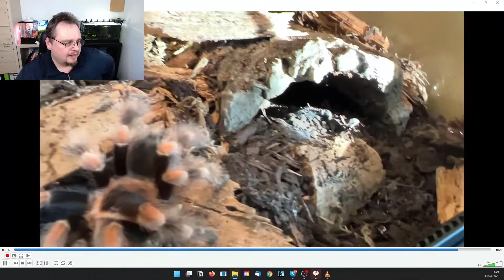Anfängervogelspinne versteckt sich was kann man tun?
Wer sich die erste Vogelspinne angeschafft hat, kennt vermutlich das Problem - ds gute Tier ist nicht mehr zu sehen. Das ist vollkommen normal, und in diesem Video erkläre ich 3 Methoden, wie man dieses Problem lösne kann.
1. Die Spinne sanft herauslocken, klappt nur, wenn die Spinne Lust hat.
2. eine Springspinne kaufen, die sieht man fast immer.
3. Viele Spinnen kaufen, eine ist bestimmt zu sehen.